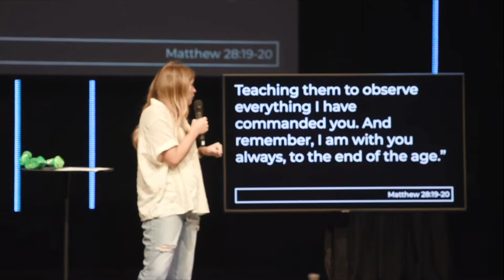Taking Your Next Step | This Is Us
Your tithes and gifts make a REAL difference at Hope and are vital to the every-day ministry of our church. We ask that you would prayerfully consider how God is leading you to give.